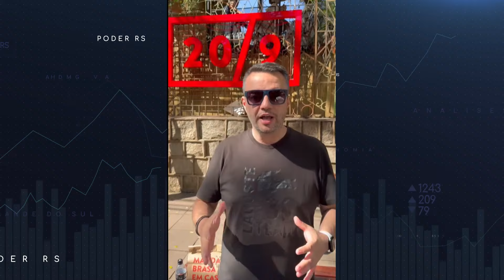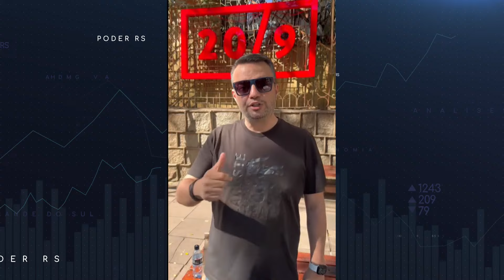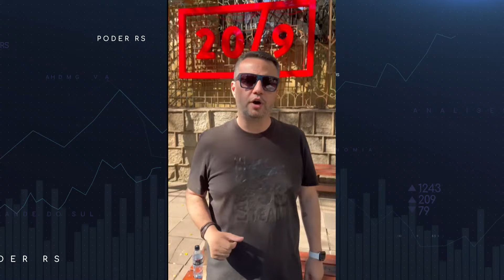Ministério Público quer fechar o 20\9 do Moinhos de vento